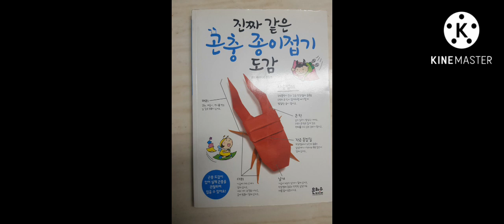엄마가 사준 종이접기책